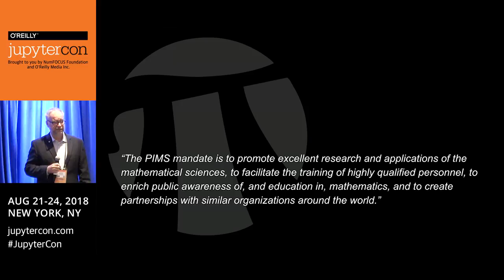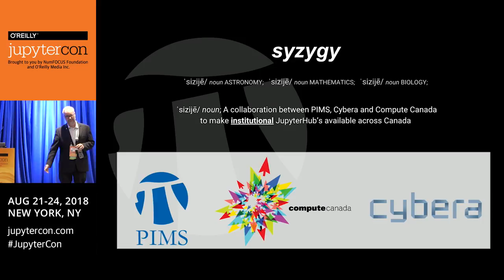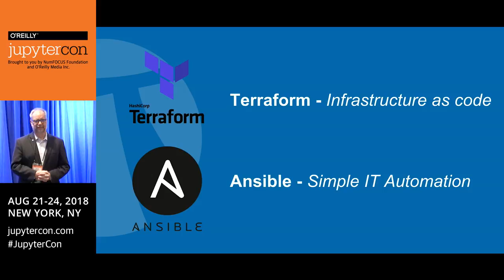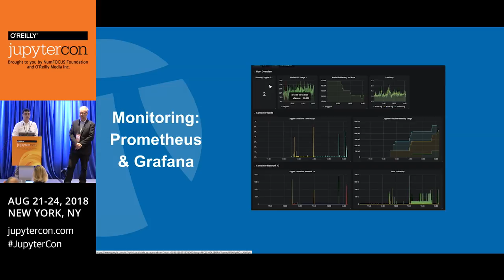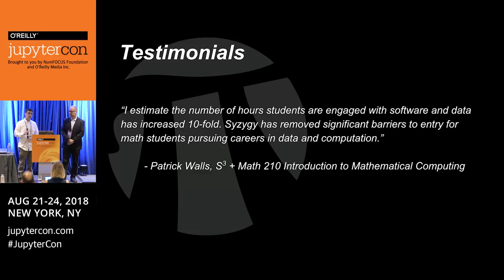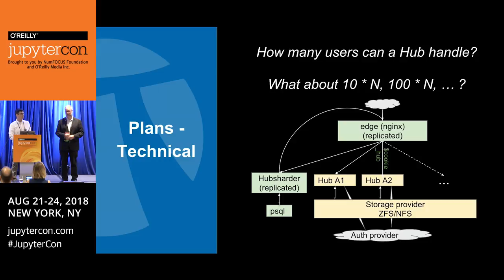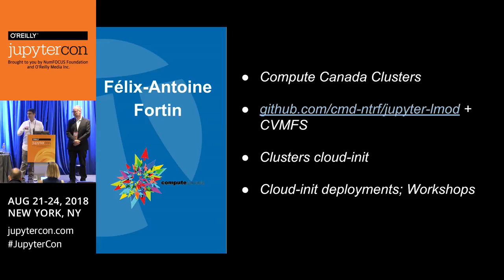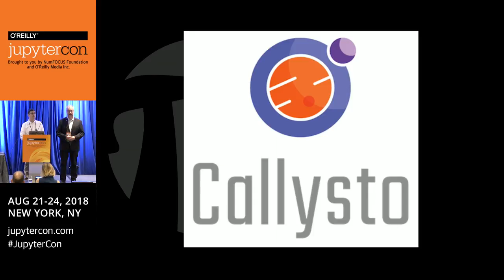Canadians land on Jupyter - Ian Allison, James Colliander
Canadians land on Jupyter
Ian Allison (Pacific Institute for the Mathematical Sciences), James Colliander (Pacific Institute for the Mathematical Sciences)

Over the past 18 months, Ian Allison and James Colliander have deployed Jupyter to more than 8,000 users at universities across Canada. Ian and James offer an overview of the Syzygy platform (named after the term for an alignment of three or more celestial points) and explain how they plan to scale and deliver the service nationally and how they intend to make Jupyter integral to the working experience of students, researchers, and faculty members.

Ian and James accomplished this feat with a relatively small allocation on the OpenStack installations of their partners and with a tiny core support team. The goal was to bring this transformative technology into the postsecondary mainstream, right now, where it can effect positive transformation in the way we teach and learn. The goal of the platform is to make the Jupyter resource available to as many people as possible while eliminating the barriers encountered along the way. The vision is institutional but with an international alignment on how to better help students learn and teachers teach.

The deployments leverage automation and portability; this is how they succeed with minimal resources. But succeeding with a minimal support infrastructure also required the development of tools and support mechanisms. This toolset has been built around Terraform, Ansible, and Docker, which allowed Ian and James to go from a cloud provider allocation to a working hub in just a couple of steps, in under an hour. This strategy, together with their determination to make access as simple as possible (e.g., by leveraging existing institutional credentials), has been extraordinarily successful and has been met with a large and growing appetite for Jupyter by everyone in the community. These successes are now driving the development of a K–12 platform using a similar approach and vision.

Ian and James discuss how they curate resources to satisfy a large and diverse user base, outline some of the obstacles encountered and the tools created to overcome them, and share testimony from several Syzygy users and lessons learned working with large user groups, such as providing convenient authentication via shibboleth and partitioning resources for large user groups via Docker. They conclude by detailing plans for using Kubernetes and similar tools to expand the reach of a platform that has already allowed over 8,000 Canadians to land on Jupyter.